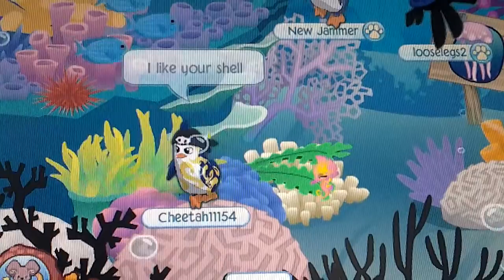Looselegs in: Animal Jam (Part One.)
Rated: G
By the way, 178 page views on our blog so far, YAY!